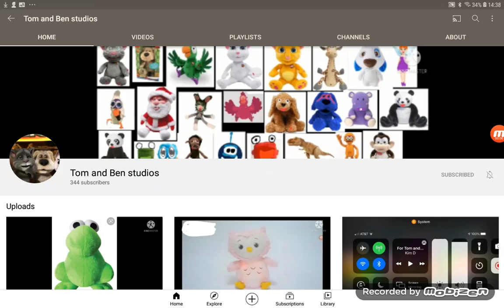For Tom and Ben studios